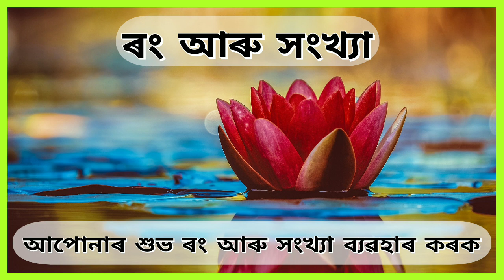Horoscope 19 September 2021 Sunday aries ² pisces assamese daily rashifal | astrology in assamese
Horoscope 19 September 2021 Sunday aries ² pisces assamese daily rashifal | astrology in assamese | aaj ka rashifal

Navagraha Astrological Centre is a India's most popular assamese astrological channel. We cover Daily Horoscope, Numerology, Politics, Business, Love, Marriage and Career goals.
Navagraha Centre is a popular YouTube channel brings all the latest astrology prediction in Rashifal, Vaastu, Career, Business and Marriage on one Subscription.

To know more about yourself comment in below section.